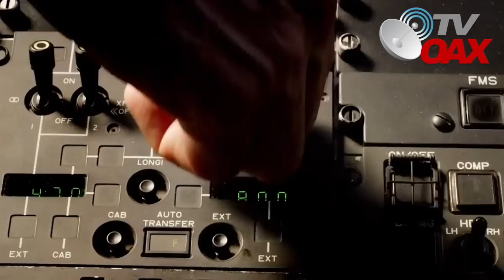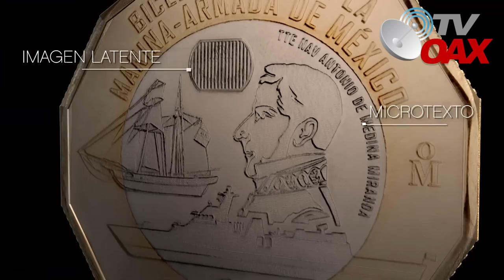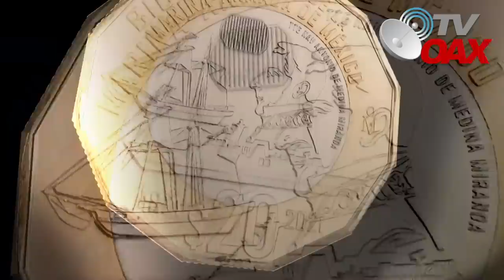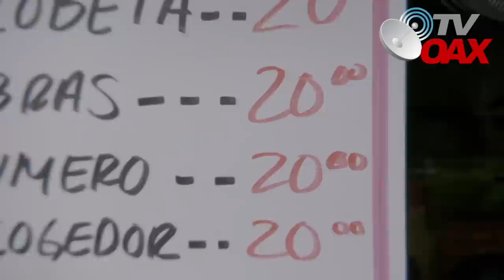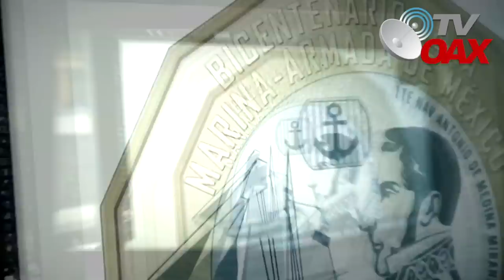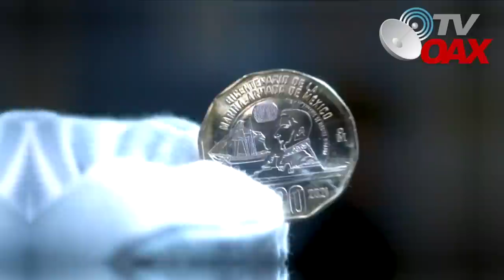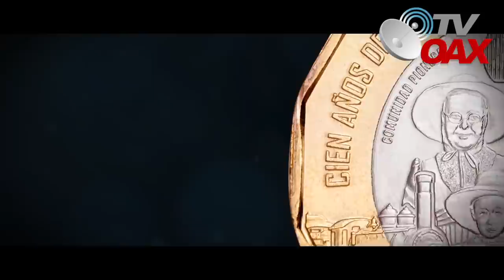😳Mira! asi son las nuevas monedas que empiezan a circular en Mexico, coleccionistas lo tienen en la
En Mexico inician a circular 2 nuevas monedas, coleccionistas van tras ellos, tienen alto valor en internet.